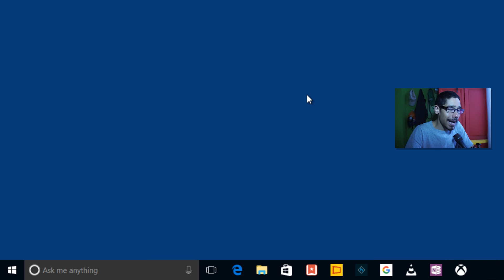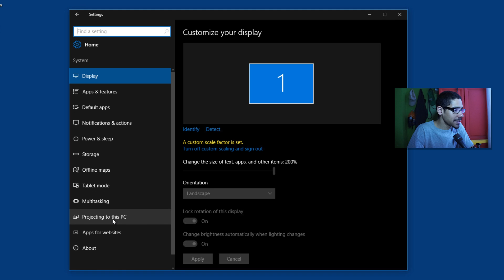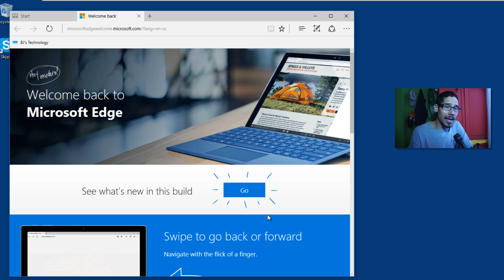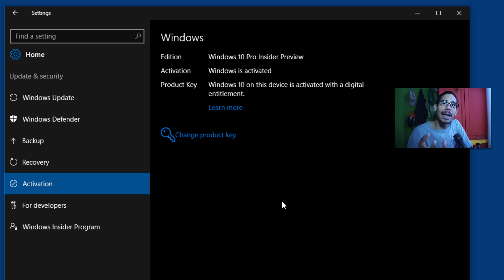Top 5 New Features in Windows 10 Build 14352!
Upgraded my Windows 10 testing box today to build 14352. With Windows 10 build 14352 Microsoft has made many improvements within Cortana, Microsoft Edge browser, and the design.